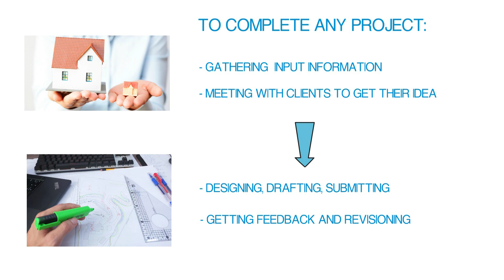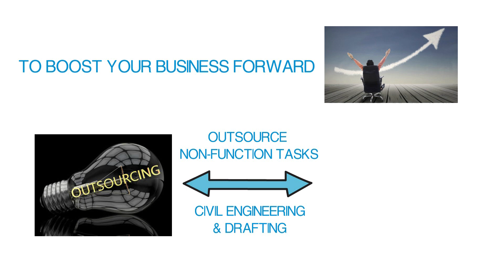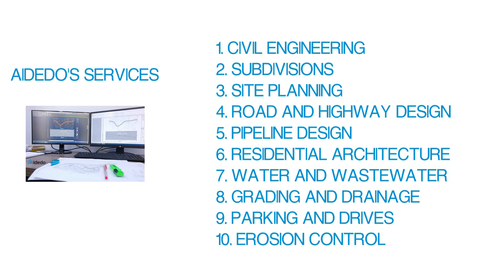CIVIL ENGINEERING AND CAD DRAFTING OUTSOURCING SERVICES | AIDEDO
Aidedo is an outsourcing provider specializing in Civil Engineering & Architecture. We provide customers in developed countries with great solutions to help your business save costs on each project and long-term development.

Start your project today at an optimal cost. We will contact you shortly.
AIDEDO OUTSOURCING PROVIDER
Address:  Pax Sky, 26 Ung Van Khiem, Binh Thanh, Ho Chi Minh, Vietnam